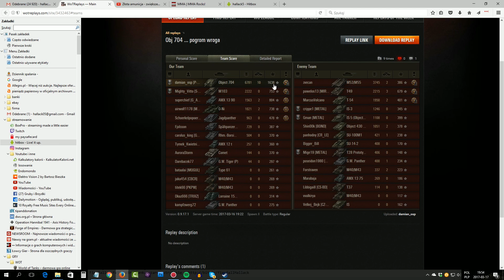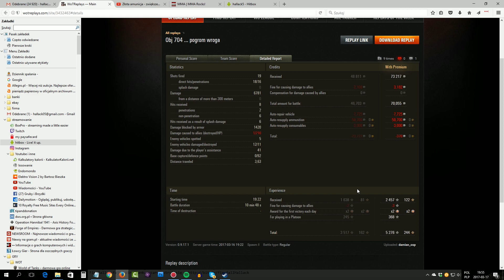Object 704, pogromca, fragowanie, wymiatacz!!! - BITWA - World of Tanks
Fantastyczna bitwa:) Polecam!